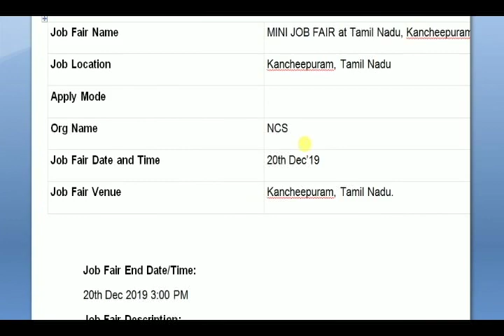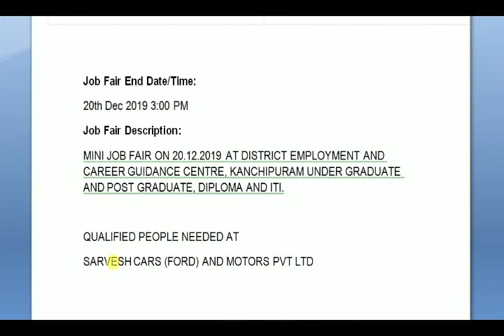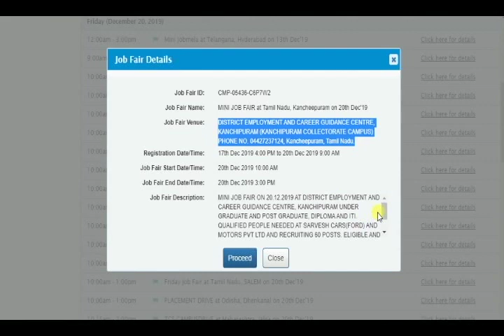JOB FAIR at Kancheepuram - SARVESH CARS FORD AND MOTORS PVT LTD ITI/DIPLOMA/UG/PG.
MINI JOB FAIR at Kancheepuram - SARVESH CARS FORD AND MOTORS PVT LTD  - ITI,DIPLOMA,UG,PG.

MINI JOB FAIR at Kancheepuram, Tamil Nadu on 20th Dec’19

NCS conducted the Job Fair 2019 on 20th Dec’19. Job fair location Kancheepuram, Tamil Nadu. In this post you can get the details of job fair. Eligible candidates can attend the job fair.

Kancheepuram Tamil Nadu Job Fair Job Details:

Job Fair Name MINI JOB FAIR at Tamil Nadu, Kancheepuram on 20th Dec’19
Job Location Kancheepuram, Tamil Nadu
Apply Mode
Org Name NCS
Job Fair Date and Time 20th Dec’19
Job Fair Venue Kancheepuram, Tamil Nadu.

Job Fair End Date/Time:
20th Dec 2019 3:00 PM
Job Fair Description:
MINI JOB FAIR ON 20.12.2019 AT DISTRICT EMPLOYMENT AND CAREER GUIDANCE CENTRE, KANCHIPURAM UNDER GRADUATE AND POST GRADUATE, DIPLOMA AND ITI.

QUALIFIED PEOPLE NEEDED AT
SARVESH CARS (FORD) AND MOTORS PVT LTD
60 POSTS.
ELIGIBLE AND WILLING CANDIDATES MAY ATTEND THIS JOB FAIR.
ADMISSION FREE.